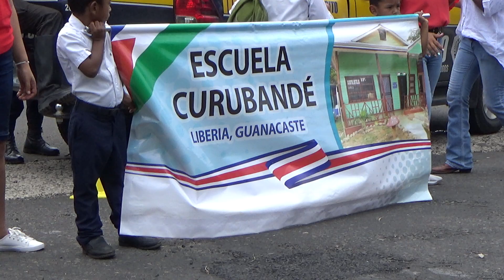Banda Escuela Curubandé de Liberia 2023.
Desfile 29 de septiembre en Curubandé.